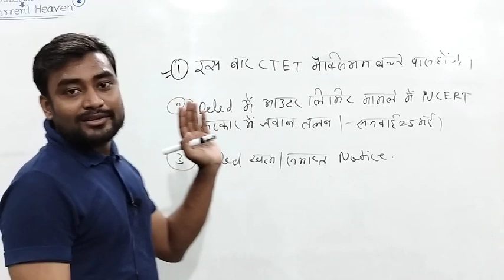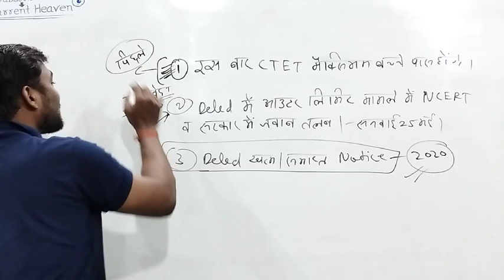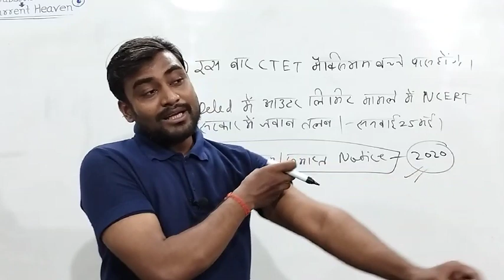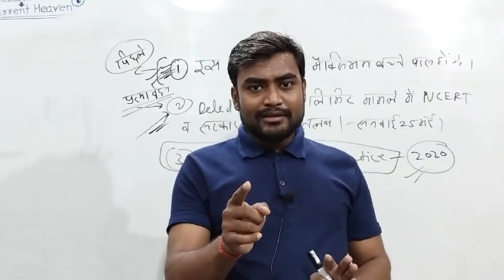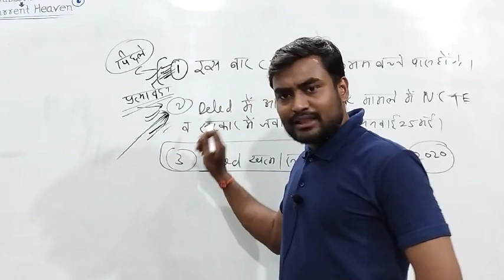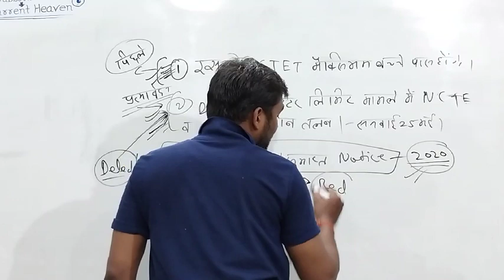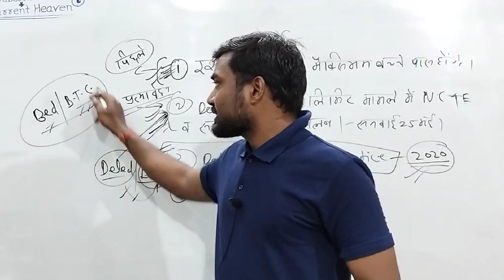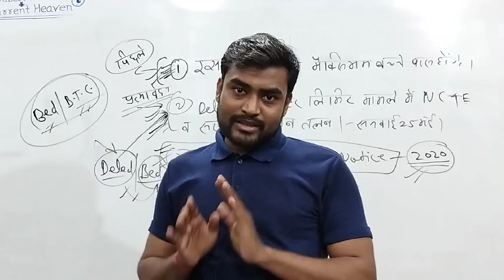doubt class||deled होगा बंद||इस बार CTET मैक्सिमम बच्चे पास करेंगे😃||प्रत्यावेदन वालों का exam होगा😃